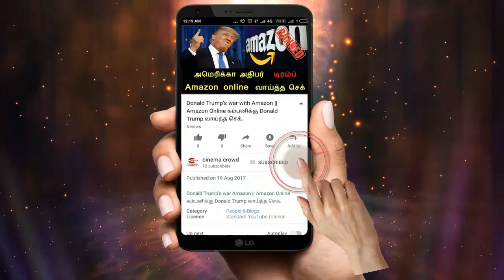Nandhini serial 1/6/18 Full episode Review | Nandhini Serial today episode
Nandini is an Indian Tamil supernatural

television serial that premiered on 23

January 2017 on SunTV,Gemini TV,

Surya TV and Udaya TV channels. It is

claimed that the show is the second

biggest budgeted series on Indian

television after Naagin and the first in

South India. Nithya Ram, Malavika

Wales, Rahul Ravi, and Baby Adhitri are

the main protagonists of the series. The

series is produced by Tamil film

director Sundar C. and his wife, actress

Kushboo.The show has been praised

and well received by the audience,

becoming a huge success and India's

most watched television series in a

matter of weeks since it first aired.The

show airs every Monday to Saturday at

9:00 PM & 10:30 AM  on Sun TV and

Gemini TV. From Monday to Saturday at

9:00 PM and 3.00 PM on Surya TV and

Monday to Friday at 8:00 PM to 9:00 PM

and 12:30 PM on Udaya TV in Kannada,

Telugu, Malayalam and Tamil,

respectively. In Sri Lanka Monday to

Friday at 10.00pm on Shakthi TV. It is

edited by National award winner

Srikanth.N.B and his long time associate

C. M. Selvakumar.Serial Name: Nandhini

Languages: Tamil, Telugu, Malayalam,

Kannada Written & Direct By: Sundar

CDirected By: Raj KapoorCasting &

Starring: Kushboo,Vijayakumar,Rahul

Ravi, Malavika Wales,Nithya Ram,

Gayathri Jayaram and So.Theme music

composed By : HipHop Aadhi.